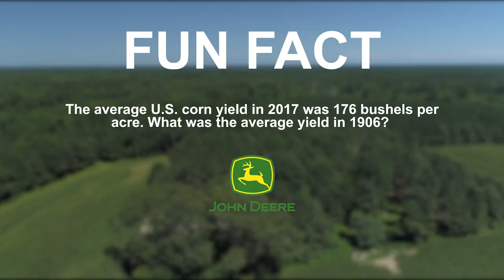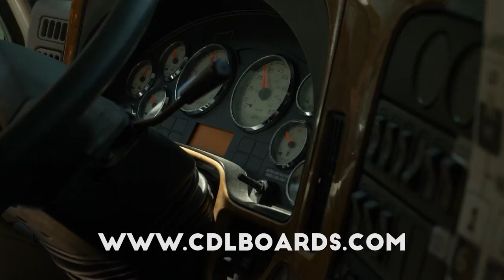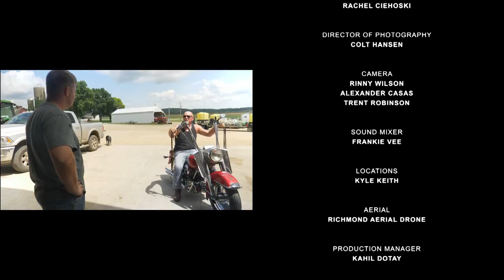Corn Warriors - 209 - Get Your Tractor On - Real Farming TV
Hula, Luepkes and Swanson make a final pass on the Corn and pray that everything holds together for the last month of the growing season.

Cover photo: Melissa Yocum